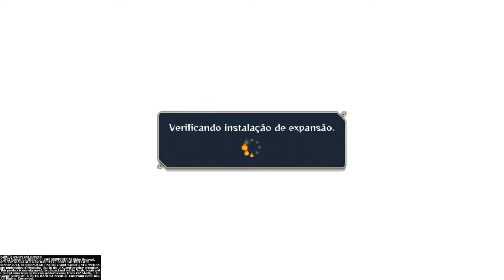Naruto Storm 4 gameplay: Boruto, Sarada e Mitsuki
Pessoal, Naruto Storm 4 vai virar nova série no canal, se vcs quiserem mais vídeos de Storm 4 deixem nos comentários tudo bem?

Editor usado: Vegas 16